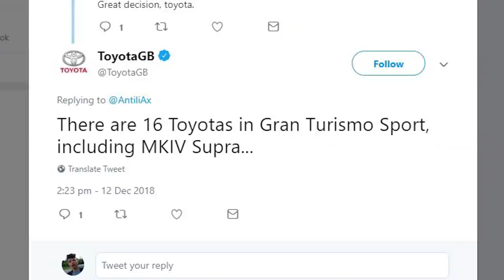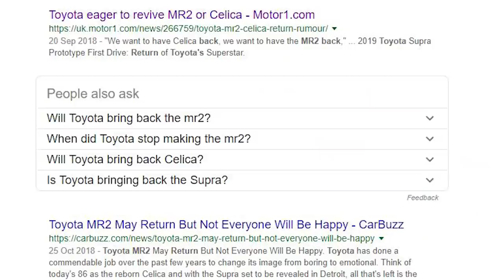Will Toyota Return to Need for Speed 2019?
Toyota wasn't present in NFS Payback, we've also seen them absent from FH4. Will NFS 2019 bring Toyota back? I believe it's possible...